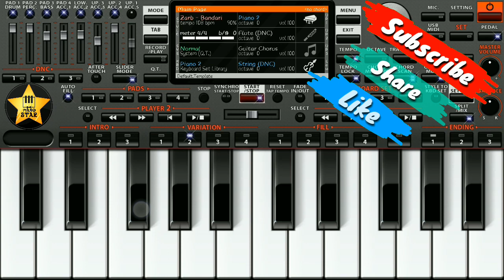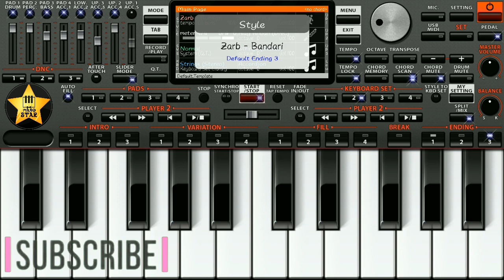Phoolon Sa Chehra Tera Instrumental on mobile ORG 2019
Mobile ORG 2019 instrumental cover of "Phoolon Sa Chehra Tera" song.
You can play this song in any of your instruments like Harmonium, Keyboard, piano, Digital piano etc...
You can play this song on your smart phone also. You need to just install any piano app in your smartphone, in play store many piano and Harmonium app is available.
This app is available on both platforms Android or iOS.
The software is using to making this tutorial is "Mobile ORG 2019".